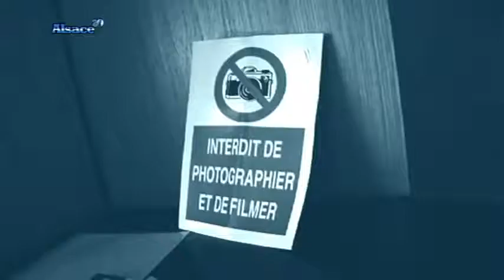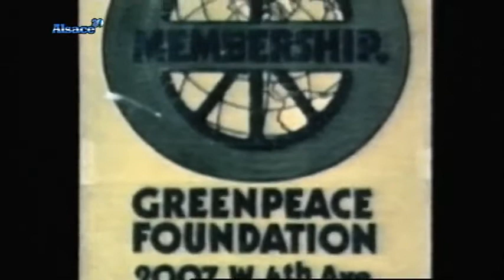L'image sous-marine à l'honneur! (Strasbourg)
Sites webs/blogs, copiez cette vidéo avec le bouton "Intégrer" !
 Rencontre avec Léo Barkate, organisateur de la fête européenne de l'image sous-marine et de l'environnement.